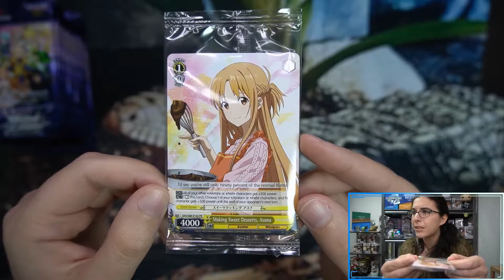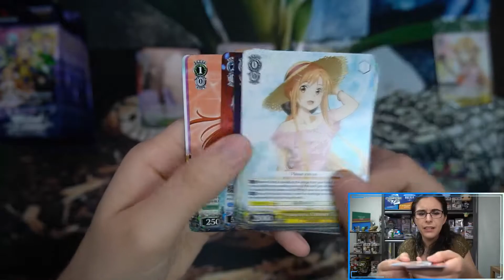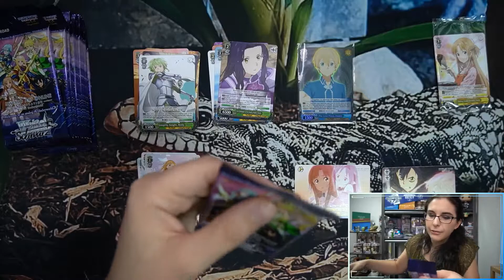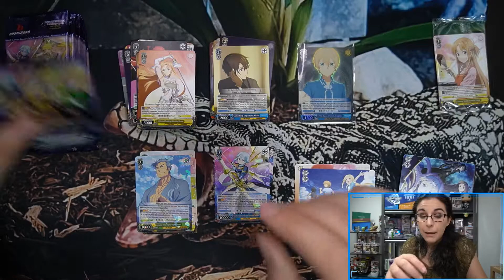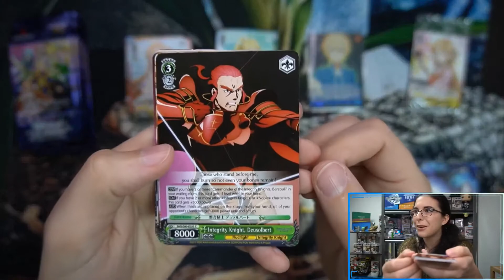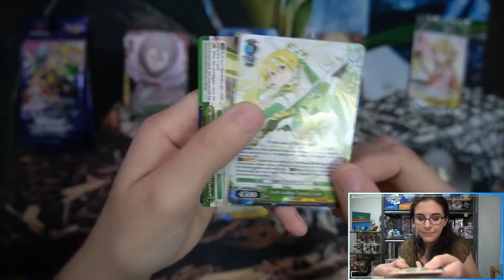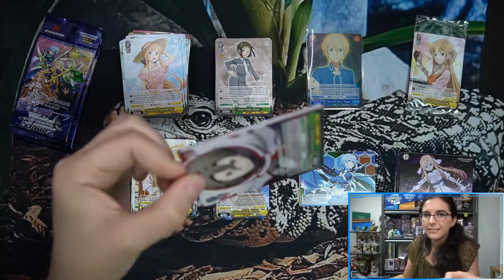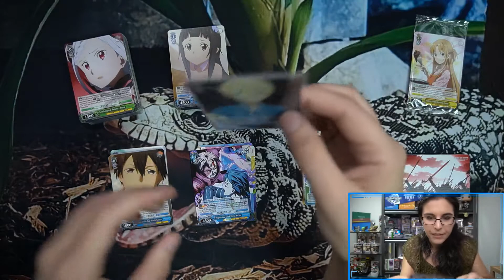Preview Coming Soon! | WS SWORD ART ONLINE - ALICIZATION - VOL. 2 BOOSTER BOX OPENING FOR WILLIAM H.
Today we opened up a booster box of Weiss Schwarz Sword Art Online - Alicization - Volume 2 for William H. from Vermont! Thank you so much William for letting me open some Weiss for you on the channel! I hope you enjoy the video and your new cards!

Check out Titan Cards & Games at our physical store:
4930 Park Blvd N Ste 4

titancardsFL.com